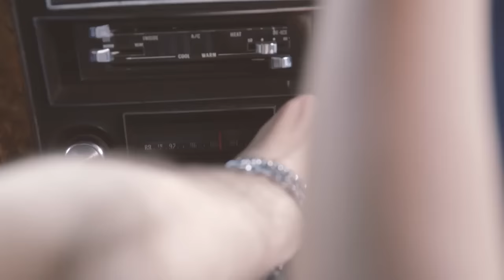Giordano Cestari - Non Basta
Secondo videoclip estratto dall'album "Un Posto" (Terre Sommerse, 2015).

Regia di Nicola Gennari
Con Tatiana Mussani

Si ringrazia il Wood di Modena